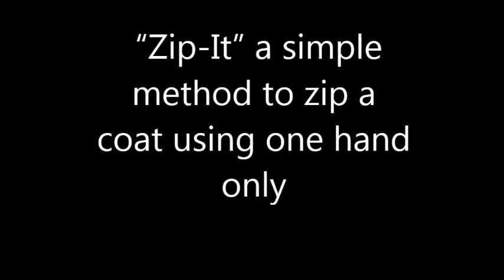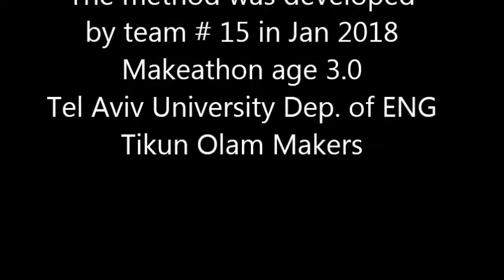Zip a coat using one hand only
For one handed people, a DIY gadget and a method that helps to zip a coat.